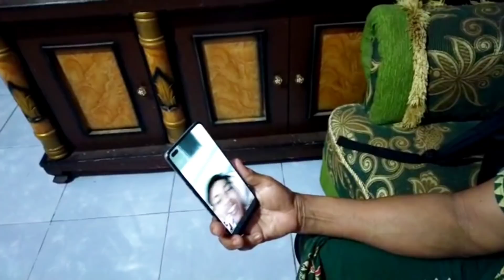habis pesel langsung unboxing#kitucenah